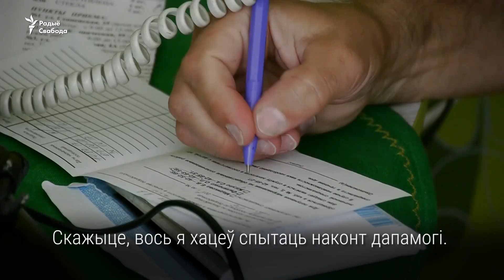Інжынэр, звольнены пасьля 16 гадоў працы | Уволили инженера после 16 лет работы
46-гадовы інжынэр зь Віцебску Андрусь Кішэнюк звольнены зь «Белтэлекаму» з прычыны аптымізацыі людзкіх рэсурсаў. Яго стаж на прадпрыемстве – 16 гадоў. Мужчына, які мае жонку і дваіх дзяцей, з траўня ня можа ўладкавацца на працу і атрымаць дапамогу – 43 рублі на  месяц.

46-летний инженер из Витебска Андрей Кишенюк уволен с «Белтелекома» по причине оптимизации людских ресурсов. Его стаж на предприятии – 16 лет. Мужчина, который имеет жену и двоих детей, с мая не может устроиться на работу и получить помощь – 43 рубля в месяц.